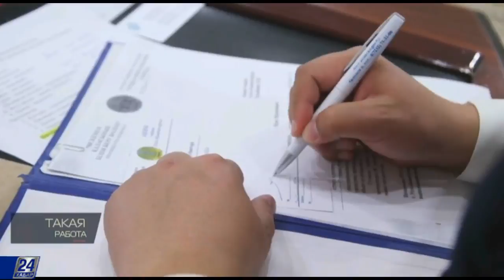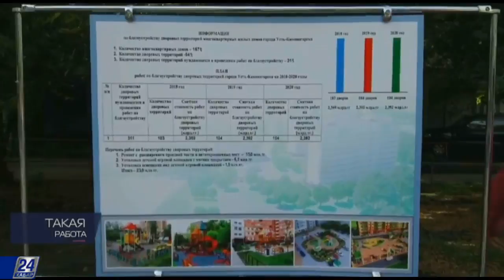Аким города Усть-Каменогорск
Куат Мухитович Тумабаев – уроженец ВКО. Это один из самых молодых акимов в РК. Свой трудовой путь на государственной службе начал в 2003 году с должности главного специалиста в Министерстве экономики и бюджетного планирования. Акимом города Усть-Каменогорск был назначен в мае 2017 года.